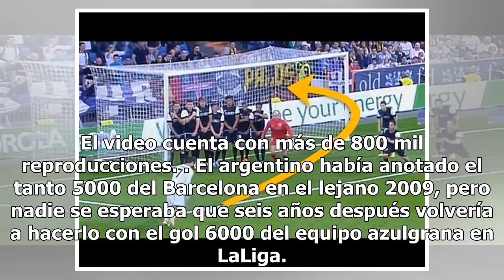YouTube Viral: Messi y sus mejores goles de tiro libre